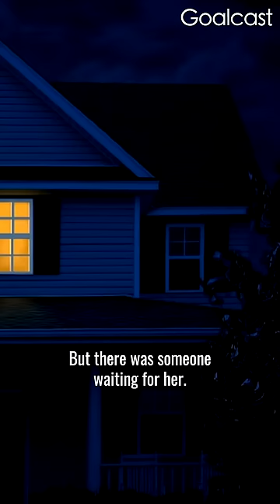Sandra Bullock Betrayed By The One Person She Trusted | Part 5